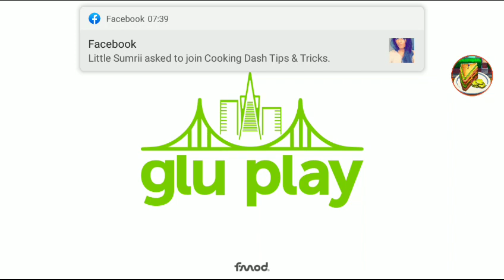(16th June) Chapter 1 VIP Challenge - The Greasy Spoon Diner